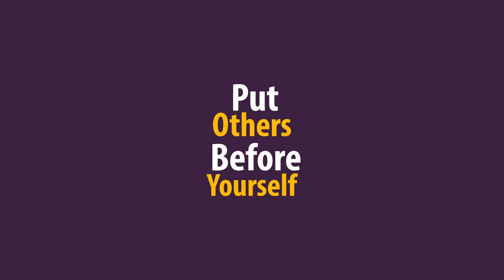Leadership & Inspiration in the Scottish Rite | Hauts Grades Academy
Hauts Grades Academy (HGA) is the Northern Masonic Jurisdiction's premier educational offerring, allowing interested Scottish Rite Brothers to dive deep into the craft of Masonry and explore its roots and present day implications.In this video, HGA Founder Yasser Al-Khatib discusses leadership and the inspiring men who surround him in the Scottish Rite, NMJ